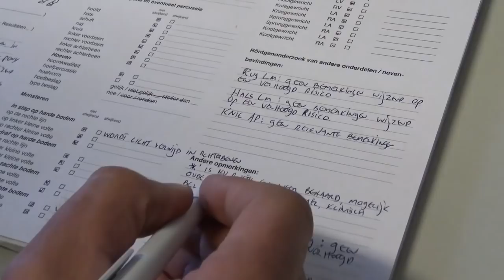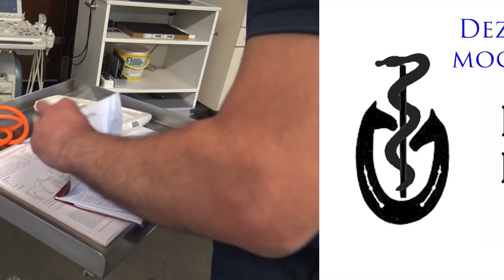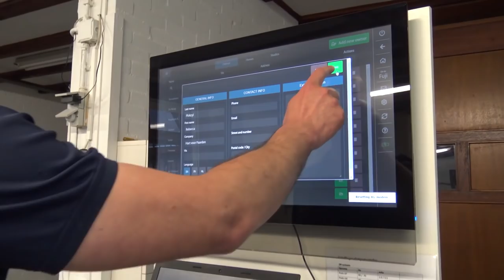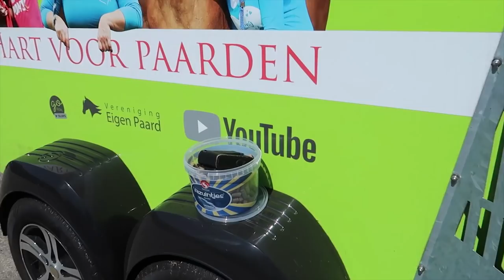Een pony kopen het hele proces * Hart voor Paarden *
0:00 Intro
0:22 Eisenlijstje nieuwe pony
8:48 1e pony kijken
15:56 2e pony kijken
18:42 3e pony kijken
19:39 Pony kopen
33:20 Klinische gedeelte keuring paard
54:24 Röntgenologische gedeelte keuring paard
1:00:00 Echografische gedeelte keuring paard
1:04:25 De nieuwe pony Blondie, de eerste maand

Kaartjes voor de DYTG kun je met 10% kopen:
code: DYTG_hartvoorpaarden

Ook post sturen? Dat kan naar:
Honderdland 9d
2676LT Maasdijk